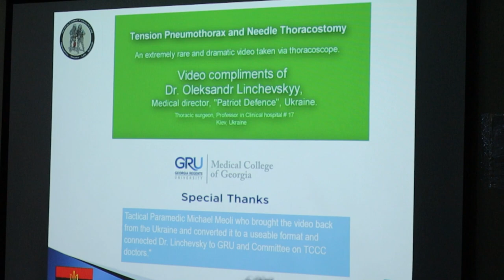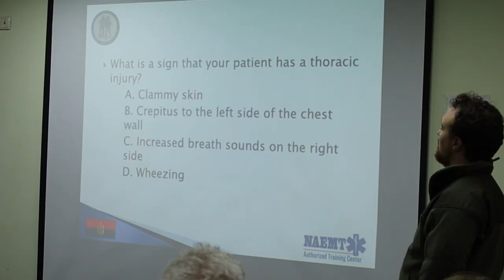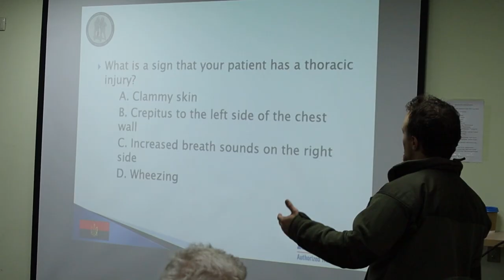Тренінг NAEMT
Одеський національний медичний університет вийшов на завершальний етап акредитації як авторизованого навчального центру Національної асоціації техніків екстреної медичної допомоги, США. З цією метою в університеті пройшов трьохденний тренінг, який проводився за участю  інструктора американського центру  NAEMT (НАЕМТ) Майкла Меоллі Головна місія Національної асоціації техніків екстреної медичної допомоги полягає в тому, щоб представляти та відпрацьовувати навички та технікі екстреної медичної допомоги, досвідчених медичних працівників, парамедиків та фельдшерів спеціального профілю. Цей курс поєднує медичні та військові навички в єдиному тактичному протоколі MARCH, який розроблений в США та є загальноприйнятим міжнародним стандартом для всіх країн НАТО. Першим курсом, який викладався в ОНМедУ стала тактична бойова допомога пораненим.